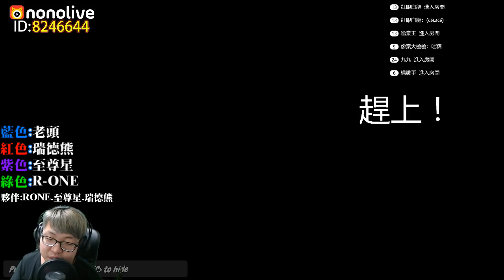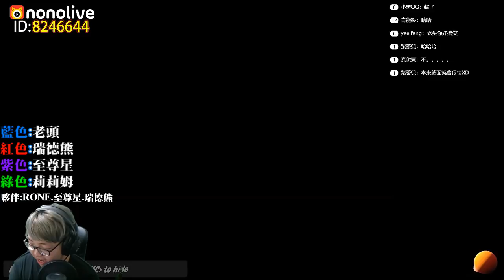【破壞友情的遊戲!!】《Party Panic》至尊星.瑞德熊.R-ONE.莉莉姆【老頭】